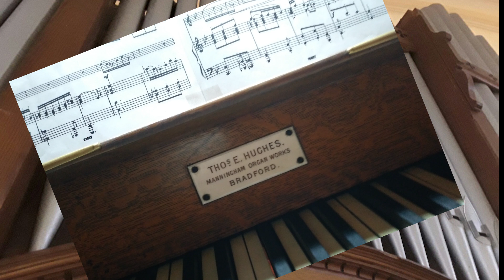Г.Ф. Гендель - Соната для гобоя соль минор, Василий Белявин -гобой, Галина Ельшаева - орган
Г.Ф. Гендель (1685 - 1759), Соната для гобоя и basso continuo (орган) соль минор, HWV 364a. Василий Белявин - гобой, Галина Ельшаева - орган
I Larghetto II Allegro III Adagio IV Allegro
Запись с концерта в Римско-католическом соборе Успения Пресвятой Девы Марии, Санкт-Петербург, 17 ноября 2018 г.

G.F. Handel (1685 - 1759), Oboe Sonata in G Minor, HWV 364a by Vasily Belyavin (oboe) and Galina Elshaeva (organ).
Recorded from the concert at the Roman Catholic Cathedral of the assumption of the virgin Mary, November 17, 2018, St.-Petersburg, Russia